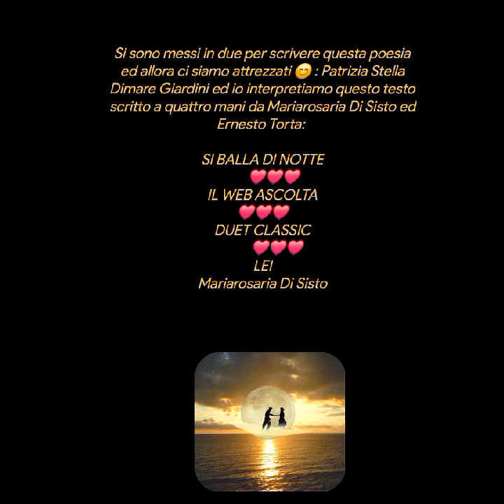SI BALLA DI NOTTE ❤️❤️❤️IL WEB ASCOLTA❤️❤️❤️DUET CLASSIC Legge♥️ Rodolfo Vettor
Si sono messi in due per scrivere questa poesia ed allora ci siamo attrezzati 😊 : Patrizia Stella Dimare Giardini ed io interpretiamo questo testo scritto a quattro mani da Mariarosaria Di Sisto ed Ernesto Torta:

SI BALLA DI NOTTE
IL WEB ASCOLTA
DUET CLASSIC
LEI
Mariarosaria Di Sisto

Dimmi cos'hai trovato nel cuore
sono venuti in tanti
come le zanzare d'estate
fiori di felicità confusi
nel barattolo della conserva
insieme a non so quali altre erbe
Niente sposta i capelli dal viso
meglio del vento quando sa sorridere
l'acqua buia di schiuma bianca
non ricordo se calda o fredda
solo della luna ho memoria
della luna soltanto attaccata a un filo
e le finestre tutte chiuse
a tacere il silenzio che pesa
sulla notte trovata quasi per caso
nell'inciampo dei sogni
È una solitudine di foglie e limone
che non addormenta mai il sonno
dovere di raccogliere l'invito
sull'ultimo gradino ai margini della pelle
sul selciato che specchia il cielo
nel fare di parole che non sanno mentire
il giusto o sbagliato di un sentire
quasi di stoffa
Dimmi pure se amare e desiderare
saranno sempre la stessa cosa

Mariarosaria Di Sisto

LUI
Rodolfo Vettor
Rispondimi
di quelle cicale
che ai primi caldi cantavano al sole
quelle mani che portavano
al ritmo di un tango in quella balera davanti alle nuvole
raccontami di quel giro sui tacchi
di quel tuo muovere i neri capelli
scalami ad un passo double
ci sono farfalle oppure falene
di notte dove tutto è possibile
sussurrami i sogni
le bianche vele
allontanami senza esitare
spingimi via
fammi anche male
come quei fiori
di quel francese
suona al profumo delle armoniche vere
dimmi avvicinando l' orecchio
se amore e passione
hanno lo stesso non detto
lasciami al brillar della luna
ti cercherò per
un ballo ancora
sara' un diamante
una stella
un approccio
all' alta marea
o alla fortuna

Ernesto Torta
Creative video
annare53 ♥️